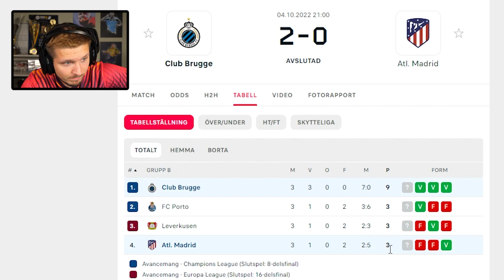This RTTK looks unreal! (possible double upgrade)